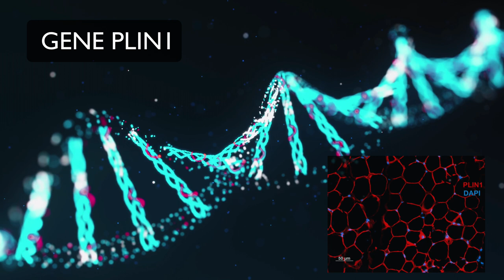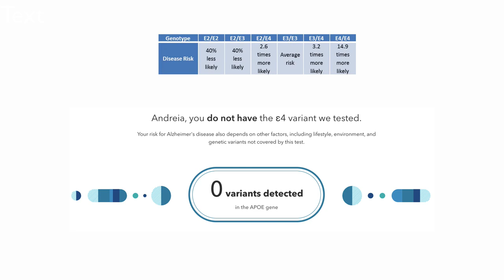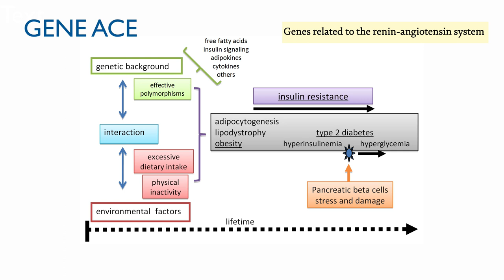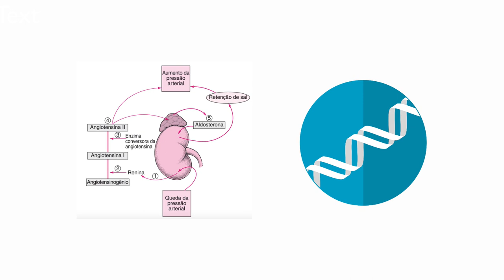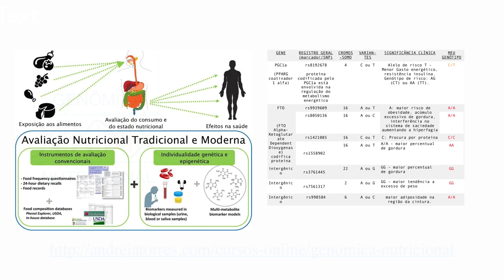A dieta cetogênica combina com sua genética? | Exames nutrigenéticos e adaptação da dieta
A dieta cetogênica está na moda. Mas pode fazer muito bem ou muito mal, dependendo do genótipo da pessoa.  Entenda mais neste vídeo.